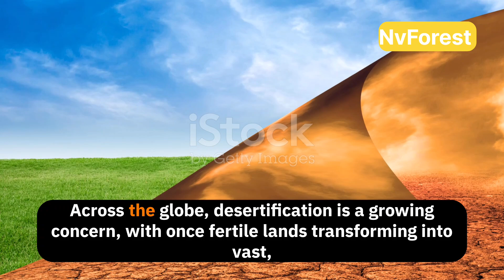How rabbits are turning the desert into a green forest.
Discover China's groundbreaking strategy to combat desertification by releasing rabbits into the desert! 🐇🌵 In this fascinating video, we explore how these adorable creatures are being utilized to restore arid landscapes and promote ecological balance. Learn about the science behind this innovative approach, the benefits it brings to the environment, and the positive impact on local communities. Dive into the world of sustainable practices and witness nature's resilience in action!

OUTLINE:

00:00:00 "The Desertification Dilemma"
00:00:29 "China's Rabbit Revolution"
00:01:32 "From Desert to Oasis"